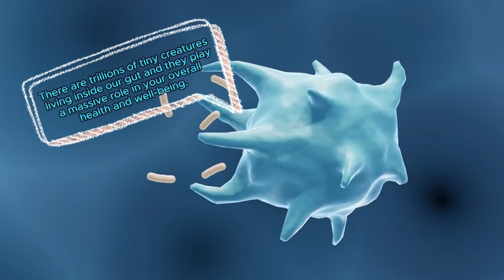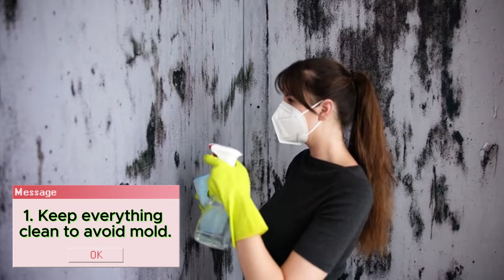🚀 GUT GAME CHANGER! Unexpected Foods Heal Your Gut FAST! 💥 (#3 is a BOMBSHELL! 🤯) | Dr. Li 🥼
We're about to unveil unexpected foods that can transform your digestive system and overall well-being. Prepare to be amazed as we reveal nature's secret weapons for a healthier gut!

Before we dive into these game-changing foods, let's understand why gut health is so crucial. Your gut is often called the "second brain" for good reason. It plays a vital role in your immune system, mental health, and even your skin's appearance. A healthy gut can lead to improved mood, better sleep, and increased energy levels. But when your gut is out of balance, it can wreak havoc on your entire body.

You've probably heard about probiotics and fiber for gut health. But the foods we're about to reveal go beyond the basics. These unexpected heroes work in unique ways to support your gut microbiome, reduce inflammation, and promote healing at a cellular level. What's more, they're easily accessible and can be incorporated into your daily diet without breaking the bank.

- How these foods can rapidly improve your gut health
- The scientific mechanisms behind their gut-healing properties
- Easy ways to incorporate these foods into your daily meals
- Potential side effects and who should be cautious
- Complementary lifestyle changes to maximize gut health benefits

Dr. Li provides authoritative insights into why these foods are true gut game changers.

We're not just jumping on the latest health trend bandwagon. Each food we discuss has been carefully selected based on peer-reviewed scientific studies and clinical observations. We'll show you the evidence behind our claims and explain why these foods stand out from other gut health recommendations.

One of the most exciting aspects of these foods is how they promote gut microbiome diversity. A diverse gut microbiome is associated with better overall health, stronger immunity, and even improved mental well-being.

Unlike some gut health strategies that take weeks or months to show results, these foods can begin to make a difference quickly. We'll explain the timeline of benefits and what you can expect to feel as you incorporate these foods into your diet.

Discover the fascinating ways these foods not only heal your gut but can also impact your mental clarity, mood, and cognitive function. The mind-gut connection is a hot topic in neuroscience, and these foods play right into this emerging field of study.

The benefits of these gut-healing foods extend far beyond just improving digestion. Learn how they can potentially boost your immune system, enhance your skin's appearance, and even support weight management efforts.

In a world where we often turn to supplements and medications for gut issues, these whole foods offer a refreshing, natural approach to healing. We'll discuss how they can be used alongside or, in some cases, as alternatives to conventional treatments.

Remember, small changes can lead to big results. By incorporating these four unexpected gut-healing foods into your diet, you're taking a significant step towards better health and vitality.

Get ready to transform your gut health and unlock a new level of well-being. Let's dive in and discover these gut game changers together!

TIMESTAMPS
00:00 Gut Good Microbiome
01:30 Happy Gut
02:50 Gut Food Beans
04:03 Gut Food Leaf Greens
04:38 Cabbage for Gut
05:38 Broccoli Sprouts for Gut
07:30 Mushrooms for Gut
10:20 Gut Foods